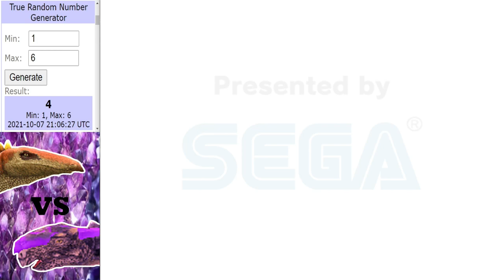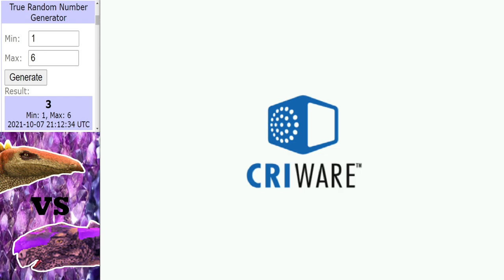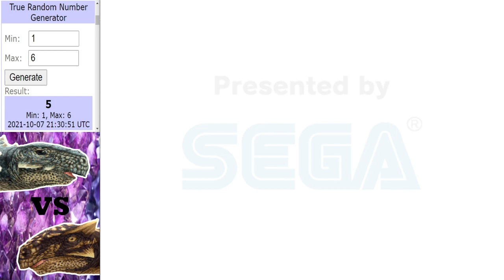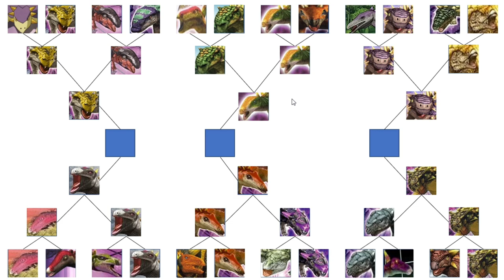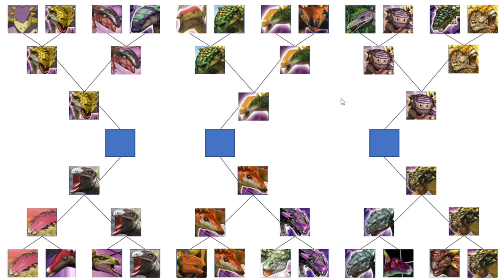Dinosaur King (恐竜王アーケード) | Earthshakers Tournament | Quarter Final | Part 2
Dinosaur King Arcade (恐竜王アーケード) | Earthshakers Tournament | Quarter Final | Part 2:
Here's 3 more matches for you to enjoy.

Intro ► 0:00 - 0:20
Tuojiangosaurus vs Saichania (Dinotector) ► 0:21 - 6:38
Saichania vs Edmontonia ► 6:39 - 12:44
Talarurus vs Euoplocephalus ► 12:45 - 18:25
Outtro ► 18:26 - 19:31